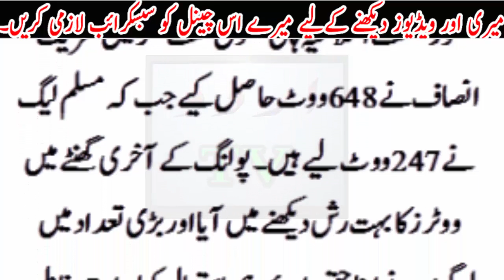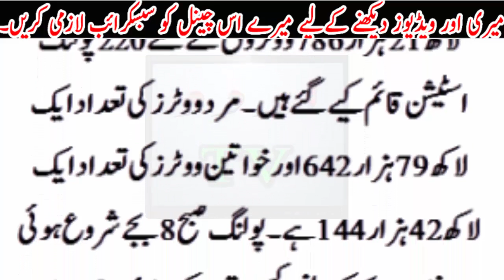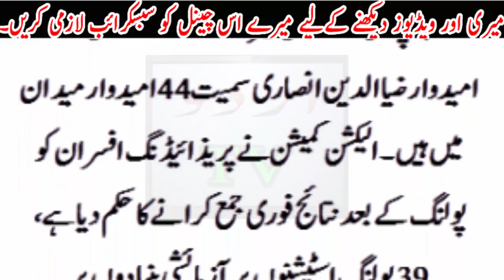NA 120 main dhandli ki aik or kahani lazmi dekhy